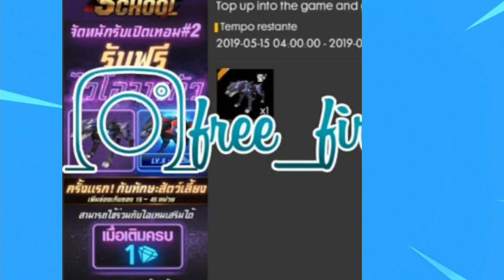COMO GANHAR O PET PANTERA, EVENTO COM TICKETS DE DIMA GRÁTIS E RANKED SEM PERDER PONTO - FREE FIRE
No vídeo de hoje, mostro o novo evento com tickets de dima gratuitos e com uma skin misteriosa , data da ranked sem perda de pontos, como ganhar o novo pet pantera e muito mais no free fire

Créditos das imagens:

Free fire news 11

Free fire mania

Rede social

squad na mochila, diamantes, diamantes de graça.